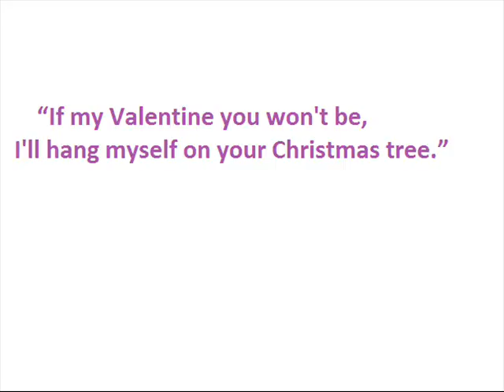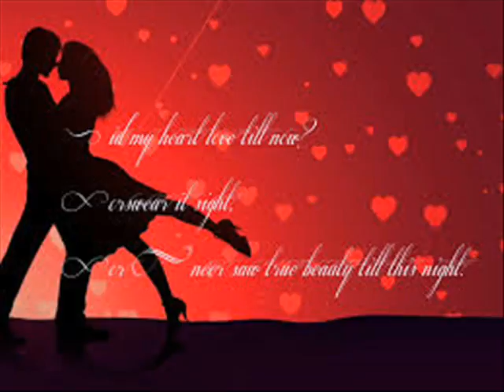Valetaine's Day Mashup by FAWAD HUSSAIN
This animation video about Valentine's Day Mashup:-)